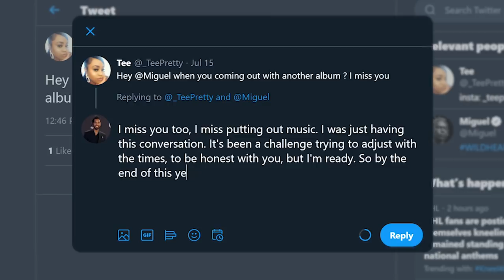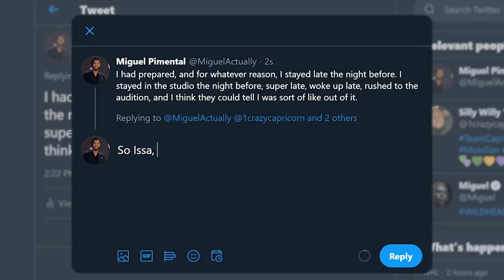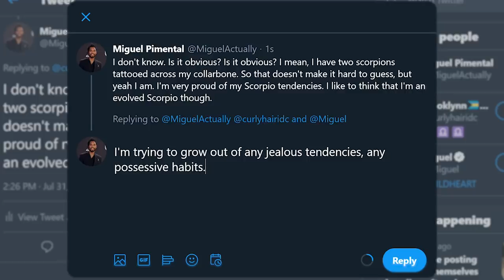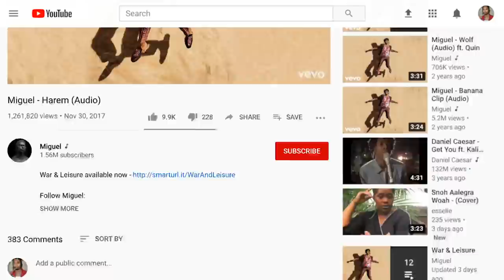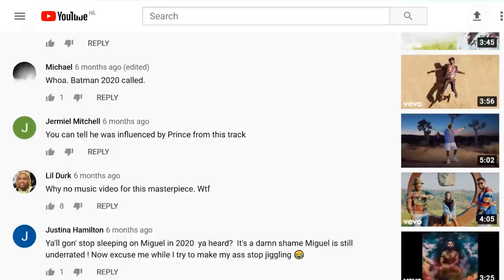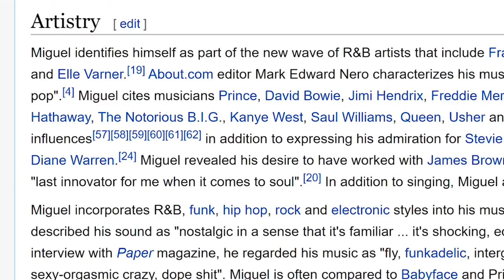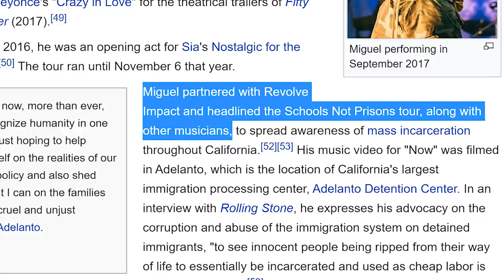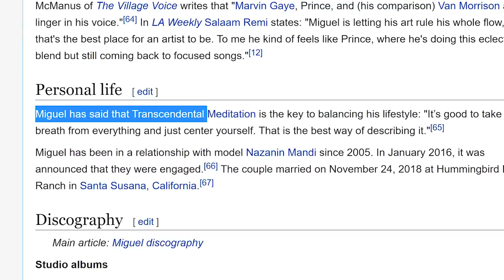Miguel Replies to Fans on the Internet | Actually Me | GQ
Presented by Dell XPS | On this episode of Actually Me, Miguel goes undercover on the Internet and responds to real comments from YouTube, Twitter, Quora and Wikipedia. When is going to come out with a new album? Did he actually audition to play Dro on 'Insecure?'